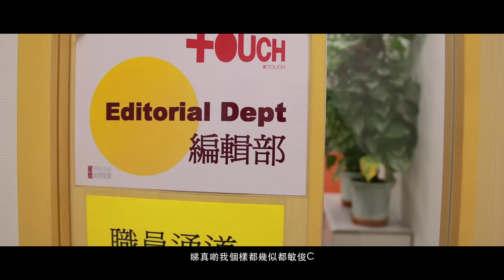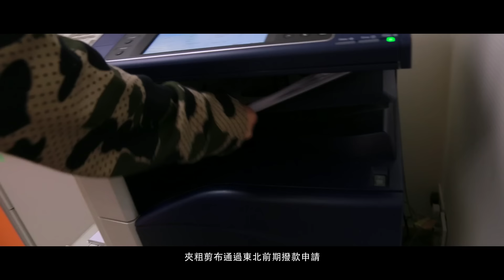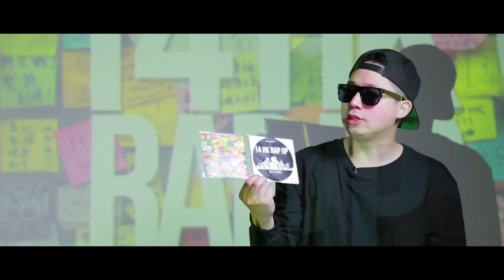MastaMic - 14 HK Rap Up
《14 HK Rap Up》所有長度版本在iTunes均有發售。同時亦在KKBox、Moov、Spotif­y、Soliton、JOOX、HiFi Tracks、Music One、3music、CSL、Smartone、China Mobile等均可收聽，在這些網中搜尋MastaMic即可，請多多支持。

現舉行新春齊share大抽獎，參與方法如下：

1. "Like" 我Facebook Fan page
2. Share我係Facebook Fan page 16/2 post的《14 HK Rap Up》MV status
3. Share時要@3個朋友仔, 同埋@返我個Facebook Fan page

我將會在23/2 晚上11pm抽出20幸運兒，每位可免費獲得《14 HK Rap Up》單曲CD一張，得獎結果會同時在我的Facebook Fan page公佈。

曲: 陳瑋洛/MastaMic
詞: MastaMic
編: 陳瑋洛
監: MastaMic

由於歌詞太長, Youtube方面不能顯示, 如需要歌詞請到下列網址下載歌詞:

特別鳴謝:
Hexapoda, Big Sammy, DJ Galaxy, Gordon, DJ FunkB, DJ Mirror, Joey, Morris, Johnny Big, Raymond, EAST TOUCH & YOU!